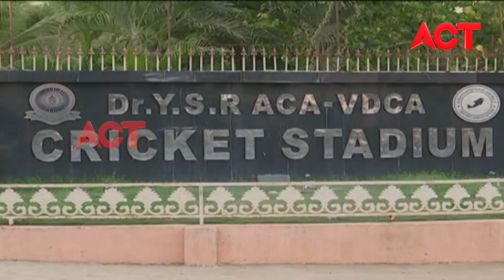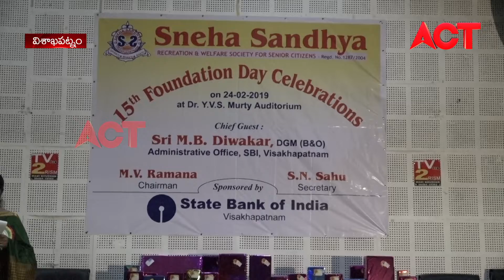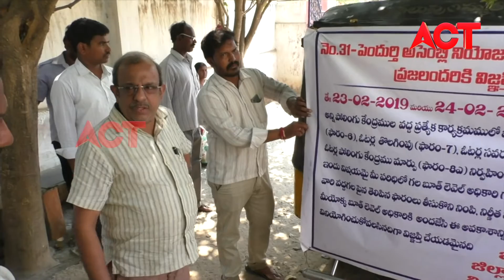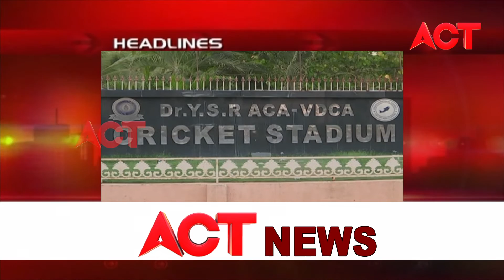MORNING ACT CITY VIZAG NEWS 24-02-19